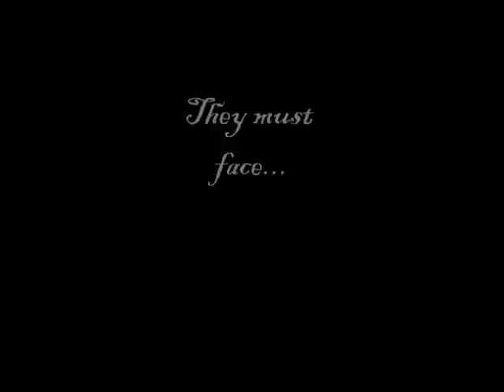Inukami traler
I got this done in one day! It was fun but took awhile. This is for Inhoshi. The art work is her's and I did ask for promishon. Inuhosi youtube Inuhoshi deviantart My deviantart